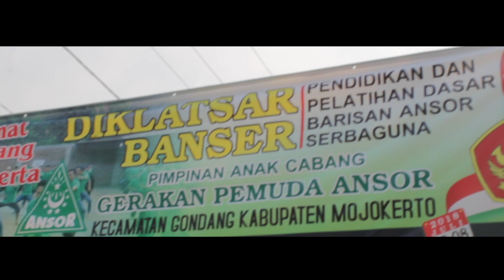Diklatsar Banser - Pimpinan Anak Cabang Gerakan Pemuda Ansor Gondang Mojokerto